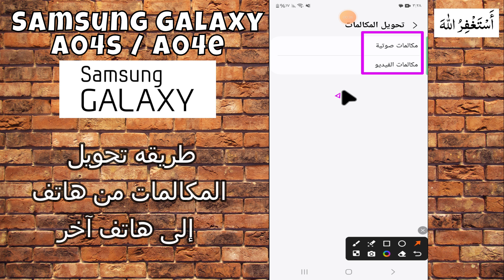طريقه تحويل المكالمات من هاتف إلى هاتف آخر Samsung A04s / A04e